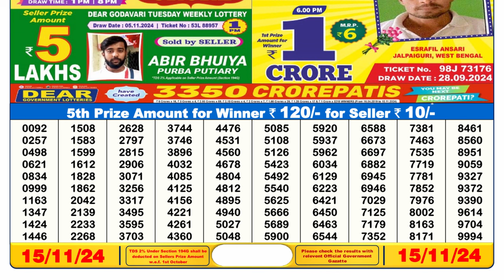🔴LIVE Sikkim State Lottery Result Today 6PM (15-11-2024); Dear Dasher Friday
Today Lottery Result: We share the latest results of Nagaland State Lottery, Sikkim State Lottery, and West Bengal Lottery Sambad for the 1 PM, 6 PM, and 8 PM draws. You can find the winning numbers for Nagaland State Lottery here and keep up with the draw results on this Channel.